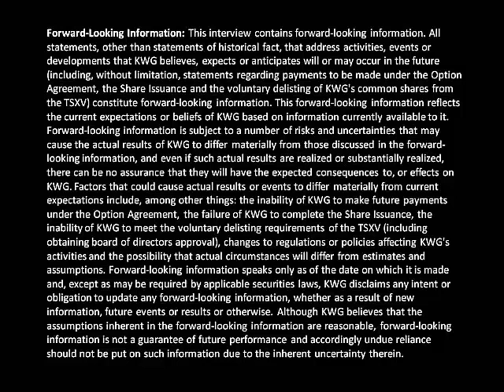KWG Resources Goes Beyond The Press Release - March 17, 2015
KWG has a 30% interest in the Big Daddy chromite deposit and the right to earn 80% of the Black Horse chromite where resources are being defined. KWG also owns 100% of Canada Chrome Corporation which has staked claims and conducted a $15 million surveying and soil testing program, originally for the engineering and construction of a railroad to the Ring of Fire from Aroland, Ontario. KWG subsequently acquired patent interests, including a method for the direct reduction of chromite to metalized iron and chrome using natural gas. KWG has determined that the reduction method can be employed to metalize finely ground chromite which may be recovered from slurry delivered to Aroland in an underground pipeline constructed within the Canada Chrome claims.